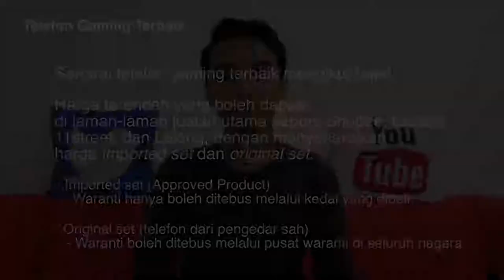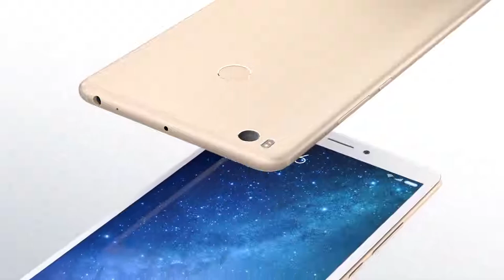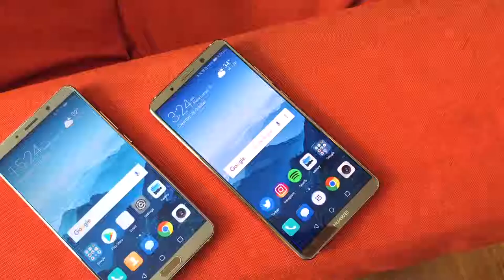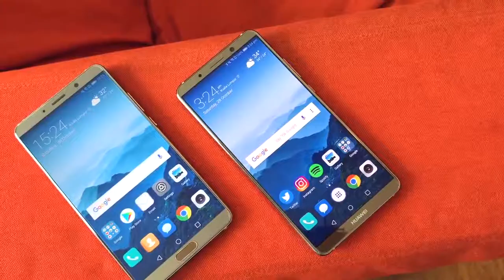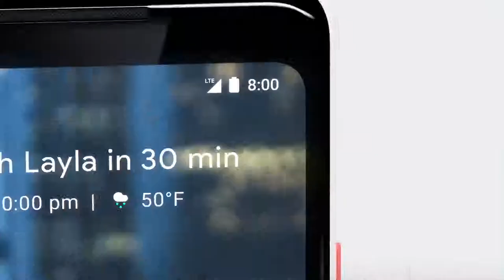Telefon Gaming Terbaik (Januari 2018)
Ramai yang mencadangkan kepada kami untuk membuat pemilihan telefon gaming terbaik, dan kami telah memilih beberapa telefon terbaik untuk disarankan kepada anda.

Dalam video ini, kami memilih, telefon gaming terbaik ini berdasarkan:
- Telefon 2017 dan ke atas
- Jenama telefon yang dikenali
- Mempunyai kelajuan dan prestasi yang berpadanan untuk harga dan kegunaan permainan
- Mempunyai skrin 5-inci dan ke atas
- Mampu memberi ketahanan bateri lama

Pengulas & Suntingan Video:
• Arib Ismail: